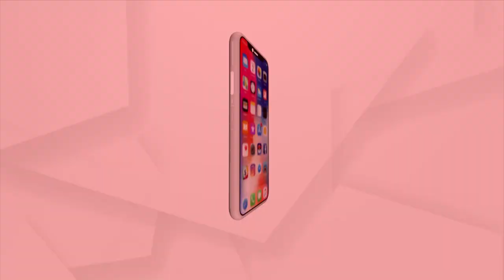Odisha Amala Sangha Stages Protest In Bhubaneswar Demands Salary Hike